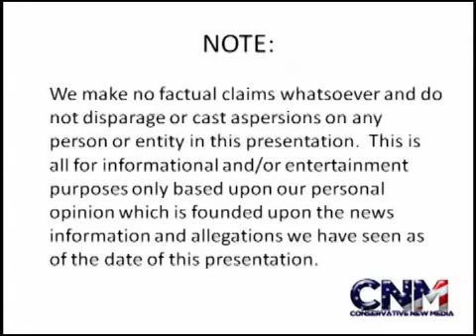Game #57 2012-13: Jeremy Lin & Houston Rockets Defeat The Brooklyn Nets 106-96 -- Report & Analysis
Jeremy has a tough game, but the bench comes up strong and Houston gets another great win to help its playoff chances.

Details and analysis in the video with The NBA Expert, Paul F. Villarreal!

Watch video highlights of Rockets-Nets and read about the game:

Video Highlights of Rockets-Nets (NBA.com; 1st half highlights. Full highlights to come shortly on the same page. To watch the highlights, scroll down the page and select the "Rockets vs. Nets: First half" and "Rockets vs. Nets" video)

"Rockets beat Nets for 13th straight time, 106-96" (AP)

If you haven't seen it yet, check out the "Jeremy Lin Comments Video #2 (After Game #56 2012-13) -- JLin's Popularity, Timestamps, Roxs Roster" video that we put up earlier tonight: